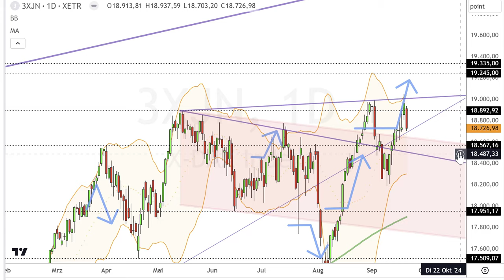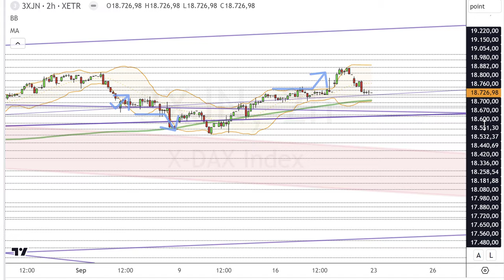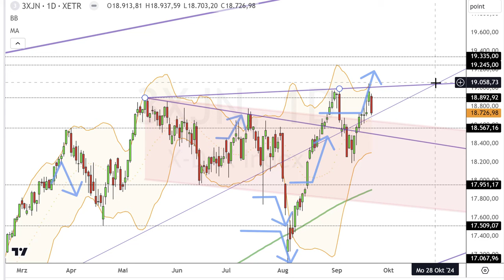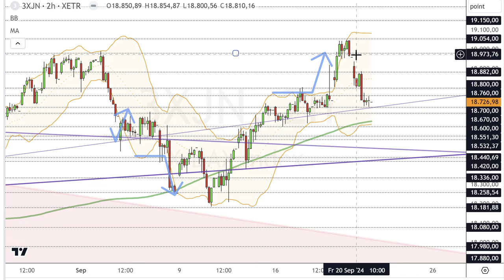Dax Analyse 23.09.2024